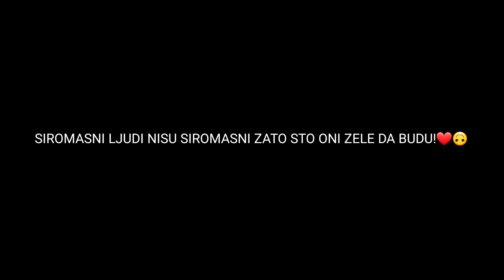NIJE HTIO POMOCI SIROMASNOM, BOG MU UZVRATIO OVAKO